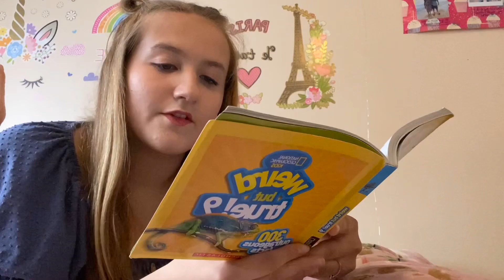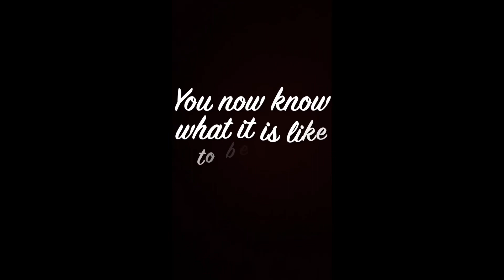What it’s like to be me…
Other channel: Life's One Hope